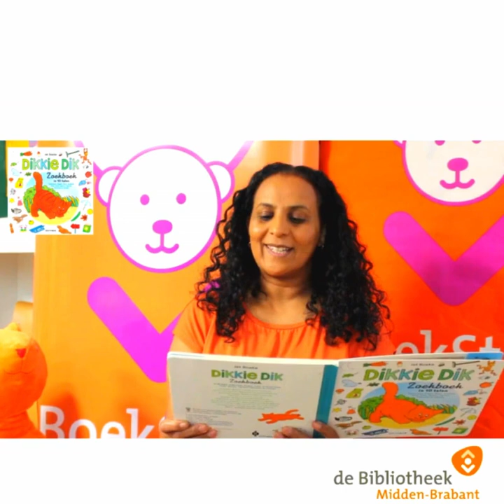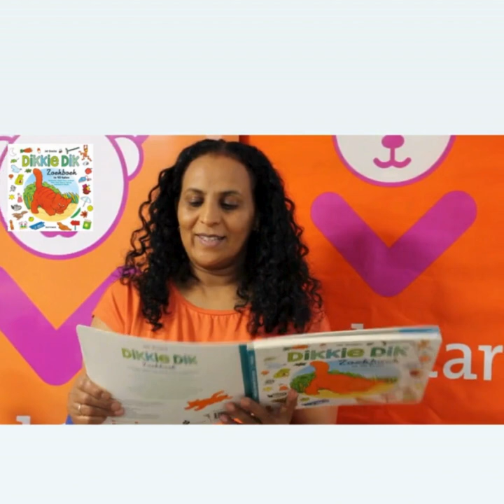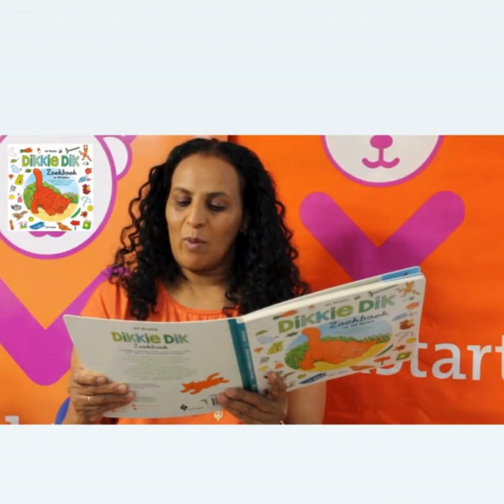Boekstartdag | Dikkie Dik in 10 talen | Tigrinya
Dit jaar staat tijdens de Boekstartdag in de Bibliotheek Midden-Brabant onze favoriete rode kat Dikkie Dik centraal! We lezen voor uit het Dikkie Dik Zoekboek in 10 talen. Met dit boek stimuleren we ouders om voor te lezen in de taal die ze het beste beheersen. Het Dikkie Dik Zoekboek in 10 talen geeft ouders/verzorgers de mogelijkheid te vertellen en aan te wijzen in de thuistaal. Zo kun je het in dit filmpje in het Tigrinya horen.

De Bibliotheek wil de wereld van mensen groter maken. Alle Midden-Brabanders verdienen de kans hun talenten te ontplooien en moeten optimaal kunnen deelnemen aan de maatschappij. Kennis en verhalen zijn daarbij essentieel. De Bibliotheek is hierin volop in beweging.